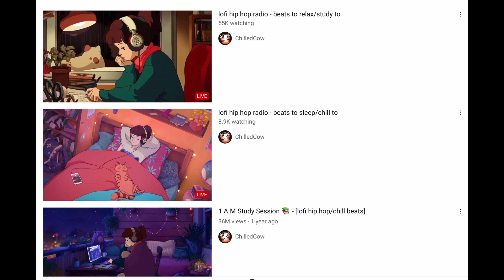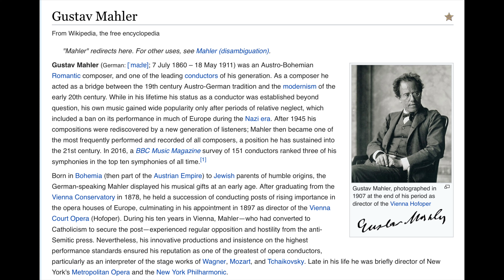What does nostalgia sound like? (Mahler Symphony 1)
What is Lo-Fi, how it connects with nostalgia and it´s used in classical music by Gustav Mahler in his First Symphony to give us *all* the feels. How Mahler mixes childhood songs like Frere Jacques, passing little town marching bands sounds and "low fidelity" orchestration effects to give us that deep nostalgia feeling. I also mention the awesome contribuitions of videos by Jaime Altozano around the topic of lo-fi and nostalgia, and by Two Set Violin around the topic of Mahler´s music. Link to those videos and the actual symphony below!